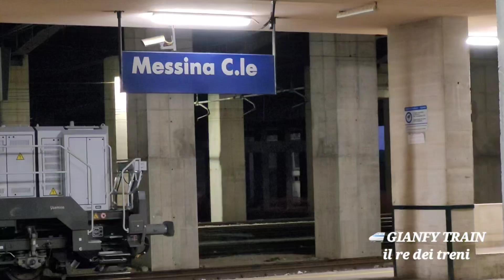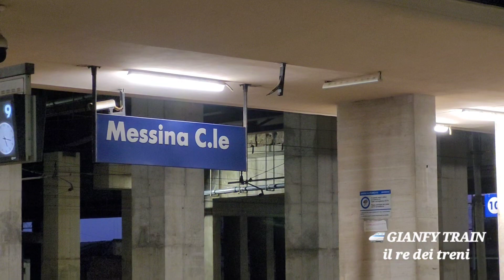🚅 IL BLUES SICILIANO E NON SOLO.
🚅 manovra nella stazione di Messina Centrale per ICN 1962 Siracusa-Milano C.le L'arrivo del Rv 5386 HTR 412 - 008 il blues siciliano poi l'imbarco sul traghetto del treno ICN 1962 in partenza da Messina Marittima Fino a Villa San Giovanni poi la partenza del treno blues HTR 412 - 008 Rv 5397 per Siracusa in finale un locomotore diesel da manovra in sosta a Messina Centrale buona visione 😊😊✌️✌️